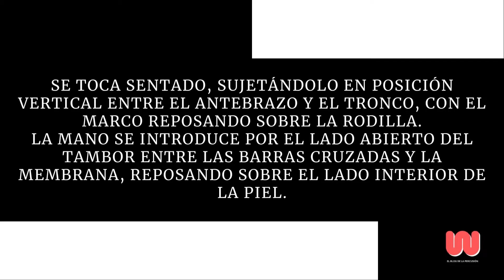BODHRAN | Instrumentos musicales del mundo | Percusión Celta | Irlanda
Seán Ó Riada declaró que el bodhrán era el tambor nativo de los antiguos celtas, lo que sugiere que posiblemente se usó originalmente para aventar o teñir lana, con una historia musical anterior al cristianismo,  nativo de suroeste de Irlanda .

El músico Ronan Nolan, exeditor de la revista Irish Music, dijo que el bodhrán evolucionó a mediados del siglo XIX a partir de la pandereta, se puede escuchar en algunas grabaciones de música irlandesa que datan de la década de 1920 y se puede ver en una pintura anterior a la hambruna.

Se sabe que a principios del siglo XX, los tambores de marco caseros se construyeron utilizando ramas de sauce como marcos, cuero como parches de tambor y centavos como jingles. En fotografías de la década de 1940 y videos de la década de 1950, los jingles seguían siendo parte de la construcción del bodhrán como una pandereta, pero se tocaban con cipín, también conocido en inglés como "tipper".

La palabra irlandesa bodhrán (plural bodhráin ) indica un tambor, se menciona por primera vez en un documento traducido al inglés en el siglo XVII.
Aparece en la lista de palabras de Jacob Pool de las Baronías de Forth y Bargy en el condado de Wexford (recopiladas a fines del siglo XVIII), que significa "Un tambor, pandereta... también un colador usado para aventar maíz".

Caramel Tobin, fabricante de bodhrán de tercera generación, sugiere que el nombre bodhrán significa "bandeja de piel". También sugiere un vínculo con la palabra irlandesa bodhar , que significa, entre otras cosas, un tambor o un sonido sordo (también significa sordo ).

El bodhrán es uno de los tambores más básicos y, como tal, es similar a los tambores de marco distribuidos ampliamente en el norte de África desde el Medio Oriente , y tiene cognados en instrumentos utilizados para la música árabe y las tradiciones musicales de la región mediterránea (ver Música del Norte de África , Música de Grecia , etc.).

Una forma más grande se encuentra en el daf iraní , que se toca con los dedos en posición vertical, sin baqueta. Los tambores de piel tradicionales hechos por algunos nativos americanos también tienen un diseño muy parecido al bodhrán.

También se ha sugerido que el origen del instrumento puede ser las bandejas de piel utilizadas en Irlanda para transportar turba ; el bodhrán más antiguo puede haber sido simplemente una piel estirada sobre un marco de madera sin ningún medio de sujeción.

El crowdy-crawn de tambor de marco de Cornualles , que también se usaba para cosechar granos, se conocía ya en 1880.

Dorothea Hast ha afirmado que hasta mediados del siglo XX, el bodhrán se usaba principalmente como bandeja para separar la paja, para hornear, como servidor de alimentos y para almacenar alimentos o herramientas. Ella argumenta que su uso como instrumento musical estaba restringido al uso ritual en las zonas rurales.

Ella afirma que si bien la evidencia más temprana de su uso más allá del ritual data de 1842, su uso como instrumento general no se generalizó hasta la década de 1960, cuando Seán Ó Riada lo utilizó.

El bodhrán en sí no obtuvo un amplio reconocimiento como instrumento musical legítimo hasta el resurgimiento de la música tradicional irlandesa en la década de 1960, cuando se hizo conocido a través de la música. de Seán Ó Riada y otros.

El renacimiento de las raíces de la segunda ola de la música tradicional irlandesa en las décadas de 1960 y 1970 llevó al virtuoso bodhrán al frente, cuando fue popularizado aún más por bandas como Ceoltóirí Chualann y The Chieftains .

Aunque es más común en Irlanda, el bodhrán ha ganado popularidad en todo el mundo de la música celta , especialmente en Escocia , Cape Breton , el norte de Nueva Escocia , Terranova y la Isla del Príncipe Eduardo .

En el sur de Inglaterra, las panderetas eran un acompañamiento popular de la música de baile tradicional. En el suroeste de Inglaterra, un instrumento similar hecho con el marco de un tamiz de jardín fue una vez popular y conocido como Riddle Drum.

En la música tradicional de Cornualles se les llama crowdy-crawn ; el uso de este instrumento para almacenar cachivaches llevó a que el nombre también se usara para significar "misceláneos". El bodhrán también ha encontrado aplicación dentro de la música celta de Galicia, a menudo acompañando a la gaita gallega (gaita gallega).

Subscríbete a mi canal y comparte cultura

🔘 COMENTA ✔

🔘 COMPARTE  ✔